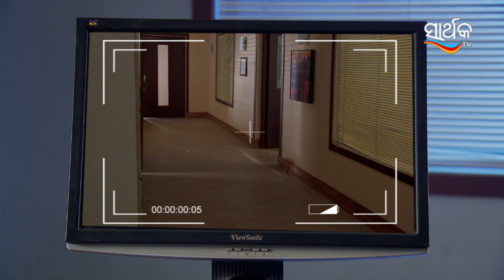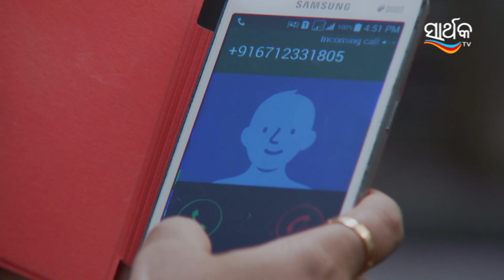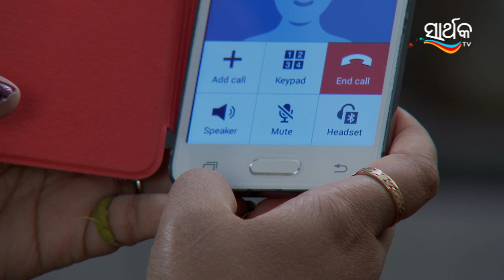ପରି - Pari | Odia Serial | Full Ep - 700 | Zee Sarthak